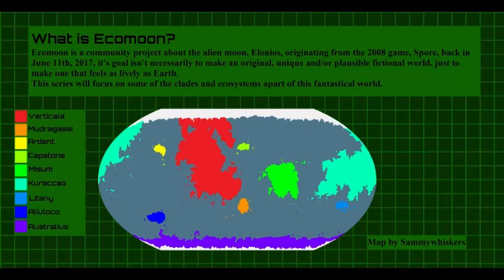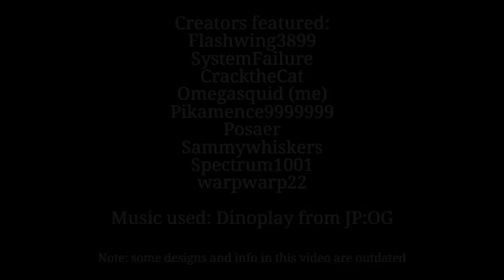An Introduction to Ecomoon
An introduction to my spore spec evo community project, to give a simple idea of what it's about and how the animals look like and such. Make sure to pause the video if you want to read it.

Creators featured:
Flashwing3899
SystemFailure
CracktheCat
Omegasquid (me)
Pikamence9999999
Posaer
Sammywhiskers
Spectrum1001
warpwarp22

Anything not owned by me belongs to their rightful creators